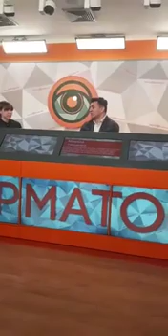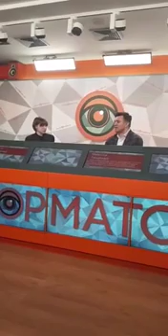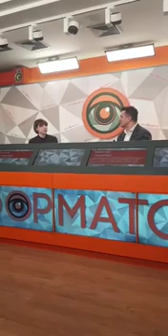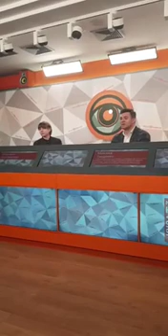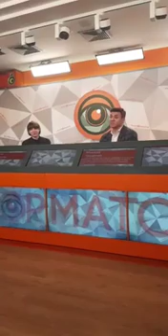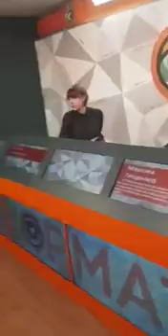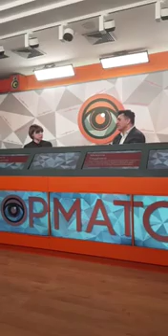13 12 2018 Николай Тищенко (@nikolaytyshchenko) • Instagram